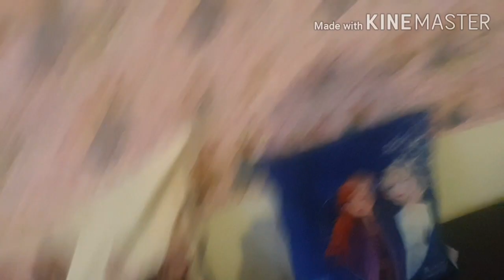Miranda TV Ident